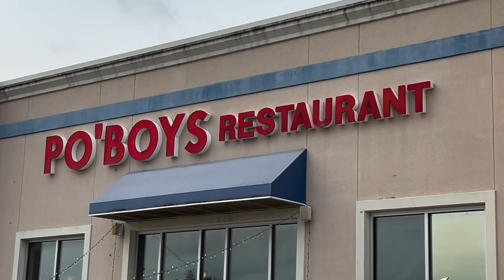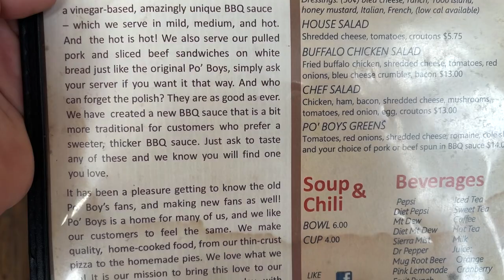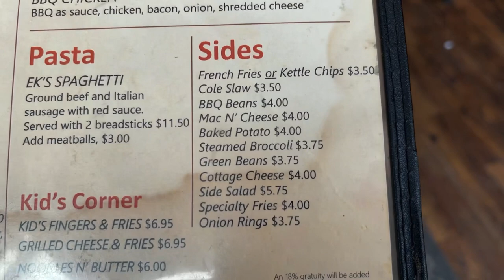Storm Chaser Food Review: PO’BOYS Restaurant in Champaign, Illinois - Best Pizza In Town